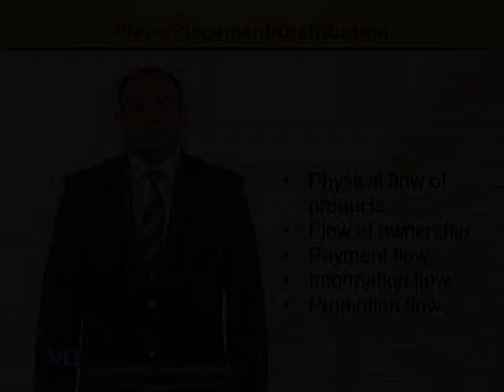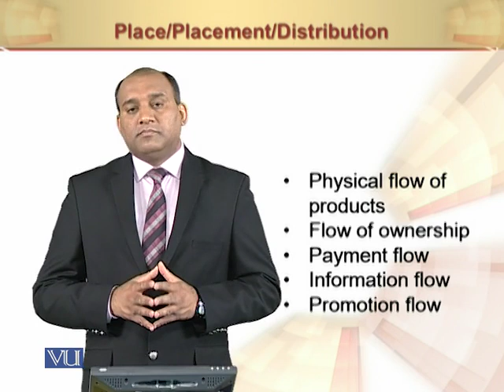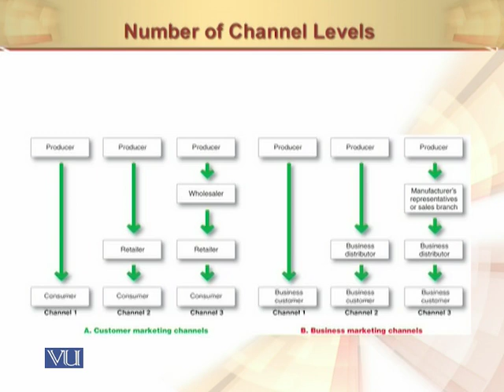Channel Levels | Principles of Marketing | MGT301_Topic139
Channel Levels
by Mr. Rizwan Saleem